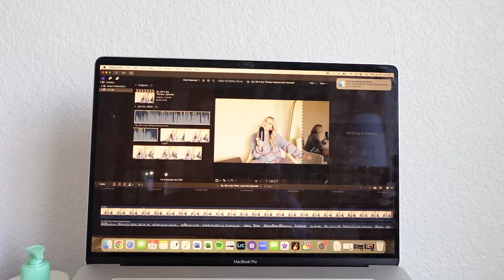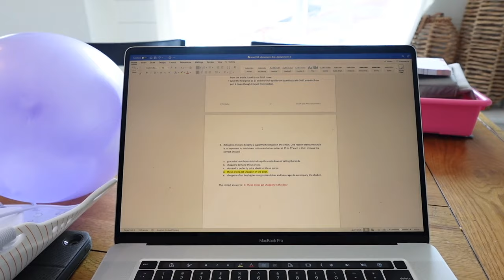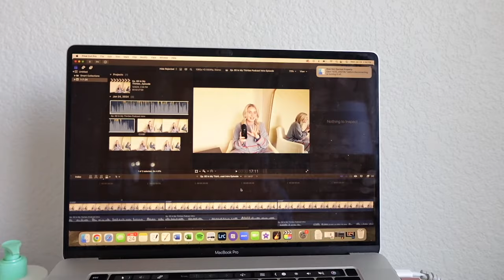Unfiltered Life As A Stay-at-home Toddler Mom & 21 weeks pregnant: Expectation Vs Reality!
xx
McKenna

Dyson Special Edition Airwrap Multi-Styler - Complete Long in Vinca Blue and Rose

my equipment
my main camera
my vlogging camera
my external hard drive
edited on: final cut pro x or iMovie